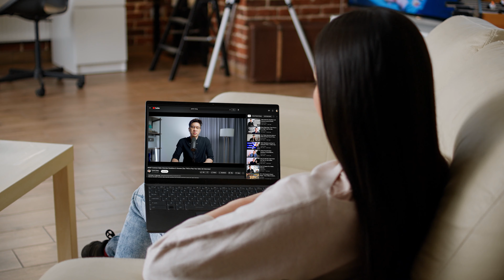The ULTIMATE Guide to Pass EVERY Sales Job Interview | Tech Sales Interview Tips, B2B Sales Career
If I had to start over today, this is the only business I’d build in 2025